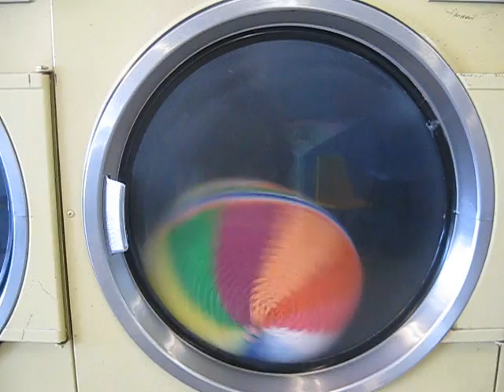Hypnotic Dryer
Description?!

Really?!

Ummm...mindless?!